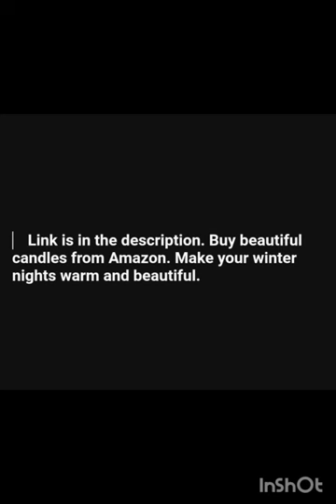Buy Scented Candles From Amazon(Link is in the description)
Link is in the description. Buy beautiful candles from Amazon. Make your winter nights warm and beautiful.